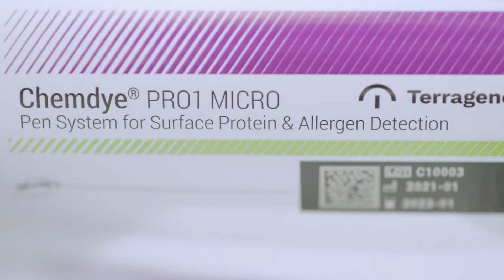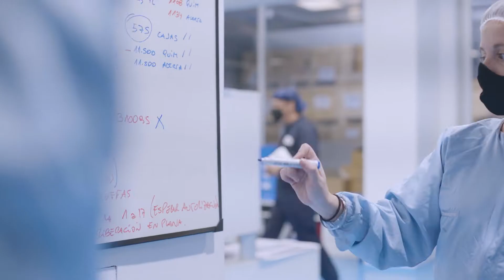Terragene: Quiénes somos - Expertos en Prevención de Infecciones (Español)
Como expertos en prevención de infecciones, desarrollamos soluciones para controlar con precisión los procesos de limpieza, higiene, desinfección y esterilización con los más altos estándares de calidad.

En este vídeo podrán conocer un poco más sobre nuestra historia y nuestro presente y sobre cómo podemos dar respuesta a los desafíos más grandes que enfrenta la humanidad. La biotecnología ofrece infinitas posibilidades de exploración y creación.

Estamos orgullosos de quienes somos y de todo lo que hemos logrado. Seguiremos trabajando incansablemente: nuestra pasión por la ciencia y por salvar y mejorar la calidad de vida de las personas no se detiene.

¡Gracias a todos por acompañarnos en este camino de soñar con un futuro mejor!